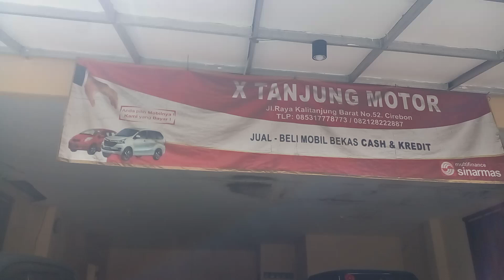review lanjutan di x tanjung motor cirebon